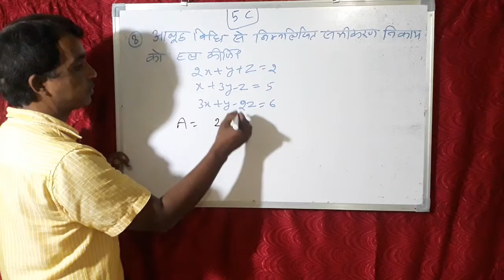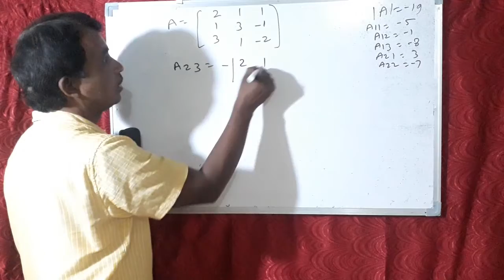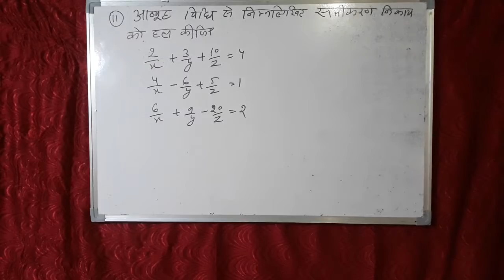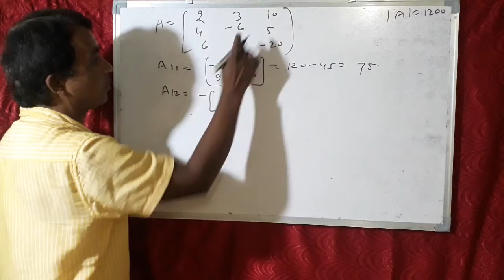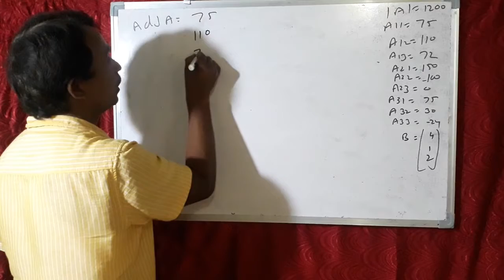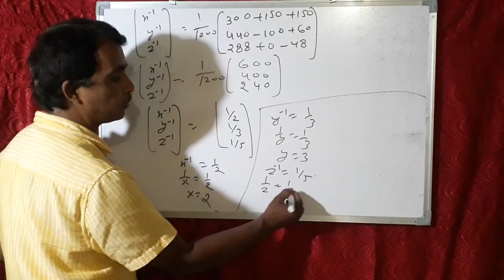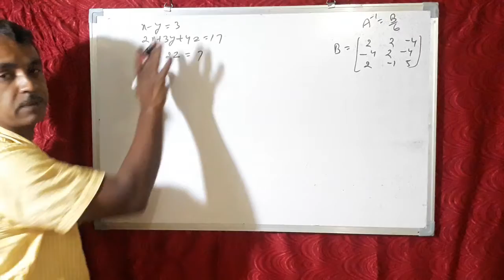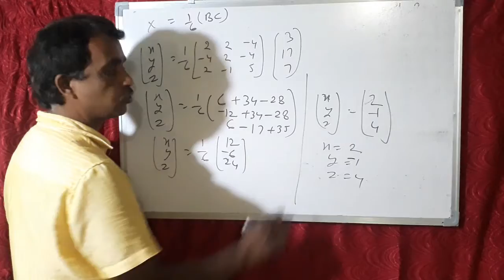MP BOARD CLASS 12TH CHAPTER 5 EX 5 C